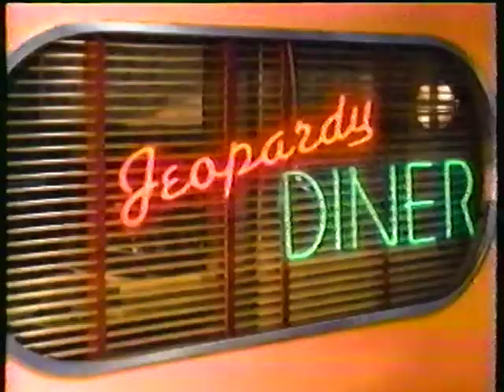The Fall - Married, 2 Kids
from 1992's "Code: Selfish"